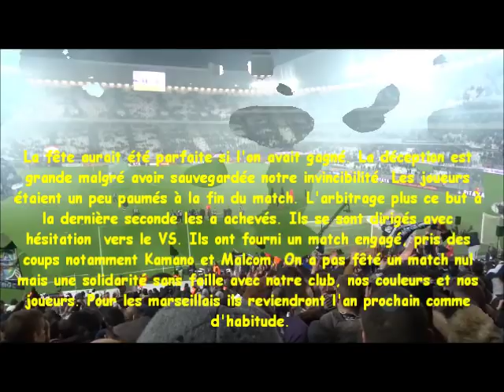AMBIANCE BDX- MARSEILLE 19 11 17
Bordeaux -Marseille. ce sont toujours des confrontations historiques depuis les années 60 environ...Il y a aussi cette invincibilité qui dure depuis le 1er Novembre 1977. De plus cette année les UltraMarines fêtent leur 30 ans et ont invités entre autres les MF91.